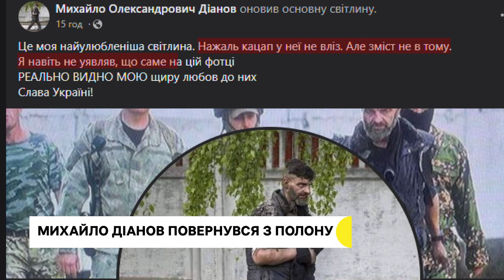Михайло Діанов повернувся з полону, металеві грубки на передову | 28.09.2022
Пережите не зламало, а зробило сильнішим – морпіх Михайло Діанов проходить реабілітацію після полону. Що там пережив розповіла донька чоловіка.

Тернополянин за своєю технологією виготовляє буржуйки для військових.

Приїхали спортсмени майже з усіх областей – у Тернополі відбуваються головні змагання України з вітрильного спорту.